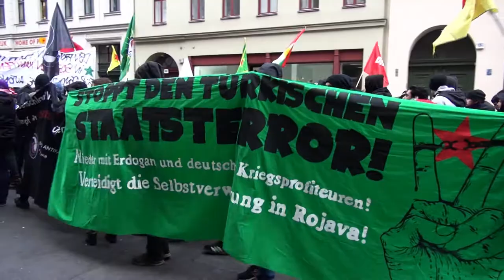Afrin I Der Kampf für die Befreiung von Rojava wird auch in Berlin entschieden.“ (IL)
Berlin, 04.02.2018. Demonstation "Keine Deals mit Erdogan! Türkei raus aus Afrin! Rüstungsexporte stoppen!".
„Internationale Solidarität zeigen! Der Kampf für die Befreiung von Rojava wird auch in Berlin entschieden.“ (Interventionistische Linke) Interventionistische Linke
Demonstation "Erdoğan'la anlaşma yok, Türkiye Afrin'den çıkıyor! Silah ihracatını durdurun!".
"Uluslararası dayanışmayı göster! Rojava'nın kurtuluşu için verilen mücadele Berlin'de de kararlaştırılacak. " (Interventionistische Linke)